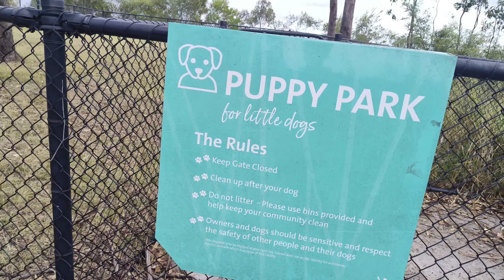Park in Australia "Brisbane" part 1 | Gym in Australia | Slides | Children Park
Brisbane City Australia vlog
Fun City Water park 🏞️ Chandigarh Vlog 👇

Badminton Singles 🔥 Match 7 badminton live daily | Me vs Krish | Challenge

warm-up
how to workout before playing
how to do workout

Badminton club Nigdhu
Badminton racket
Badminton shuttle
Yonex badminton racket
Aerosensa 50
Yonex aerosensa 50
New video
How to smash
Top 10 tricks
Top 10 trickshot
Badminton drop Shot
Lin Dan trickshot